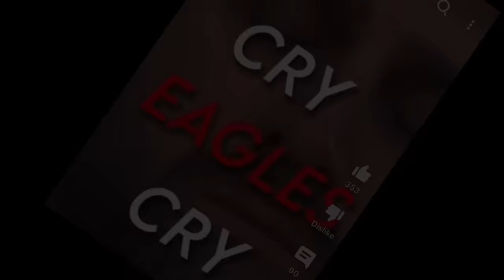LeSean McCoy Gets EMBARRASSED by the Dallas Cowboys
Dak & company yet again show the haters why nobody cares what these TV people have to say anymore 💯

I don’t own rights to any clips used for this video